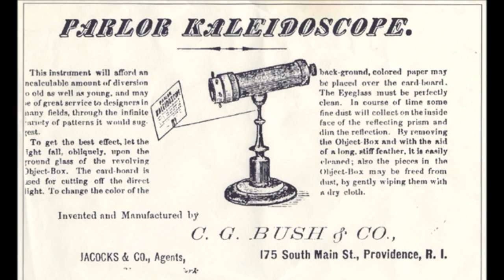The Kaleidoscope For Church Of The Little Flower